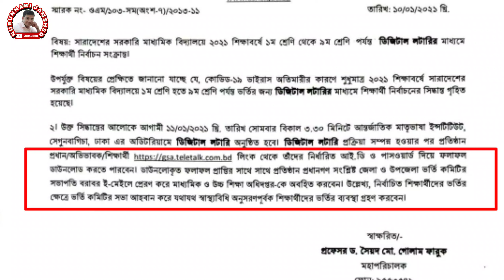স্কুল ভর্তির লটারির ফলাফলে WAITING অথবা SELECTED হলেই কি ভর্তি হয়ে গেছেন!Govt School Admission 2021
স্কুল লটারি ভর্তির ফলাফল WAITING অথবা SELECTED হলে ভর্তি কিভাবে হবেন।

কেন সরকারি স্কুলে ভর্তির  লটারির  রেজাল্ট দেখতে পারছেন না? Govt School Admission Lottery Result 2021
২০২১ এ সরকারি স্কুলের ভর্তির ফলাফল কখন দিবে? রেজাল্ট কিভাবে দেখবেন সরকারি স্কুলে ভর্তির লটারি
২০২১ এ সরকারি স্কুলের ভর্তির ফলাফল কখন দিবে? সারাদেশে সরকারি স্কুলে ভর্তির লটারি কাল
Govt School Admission Lottery Result 2021 স্কুল ভর্তির লটারির ফলাফল | School Admission Lottery Result 2021 | Govt School Admission 2021

School Admission 2021 | স্কুল ভর্তি ২০২১ | লটারীর মাধ্যমে স্কুলে ভর্তি ২০২১ | Govt School admission | School admission 2021 Bangladesh